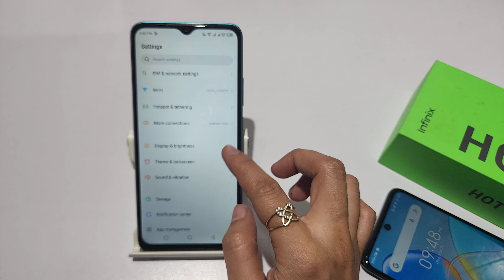how to remove face lock in infinix hot 12,12 pro | infinix hot 12 play me facelock lock kaise hataye